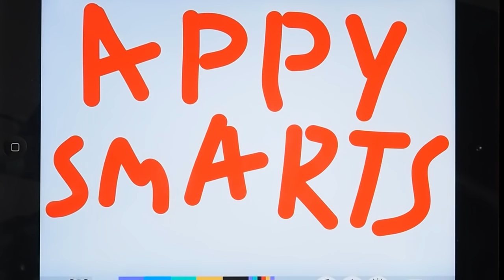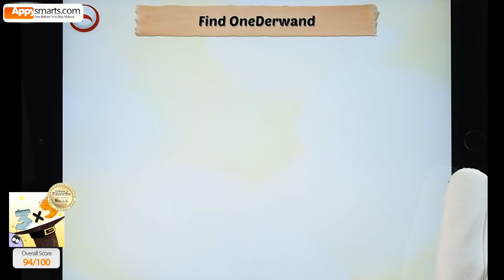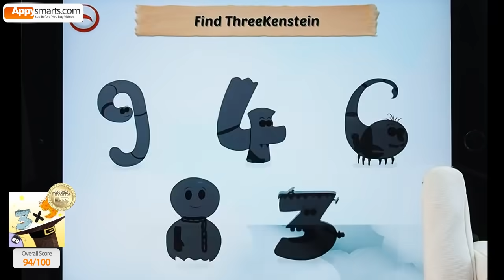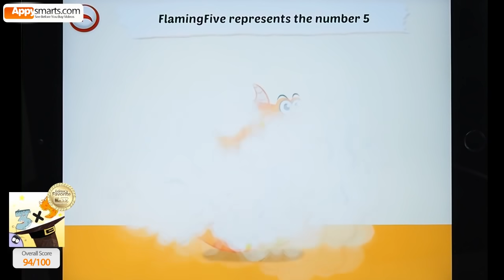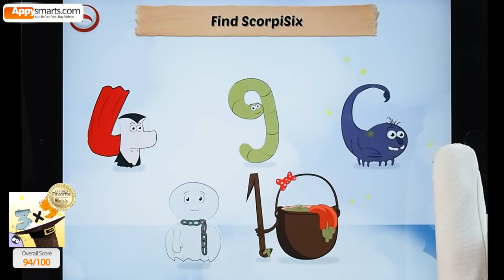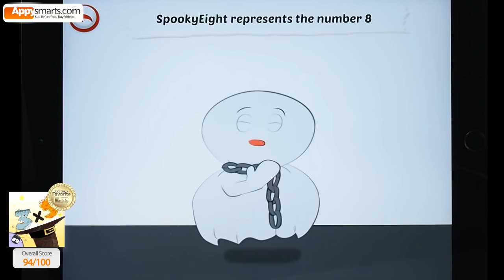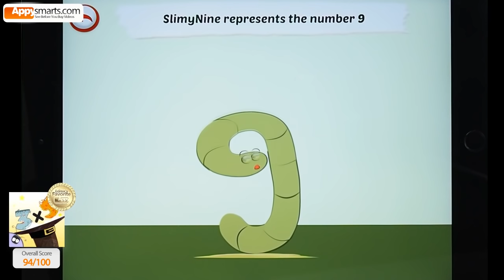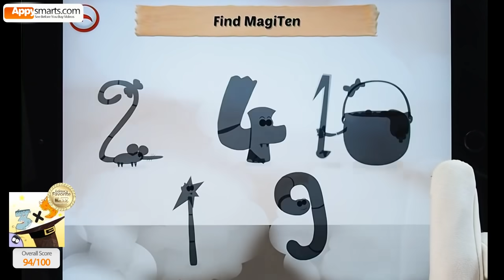Magic Numbers 1 to 10! ✨ Meet the Funny Mathemagics Characters!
Welcome! In this video, we are meeting the funny characters from the Mathemagics educational game!

✨ Meet the Math Characters:

This game features a set of fun activities to help kids learn math concepts!

Short Stories: Watch short stories featuring funny characters (representing numbers 1-10).

Number Tricks: The characters will 'perform' tricks to calculate math problems! For example, for 2×3, you have Mouse 2Squeeks who panics and pushes 3Kenstein who falls backwards, and his twisted bone turns into a '6'!

This game is suitable for kids ages 6 and up (Kindergarten and higher)!

Type